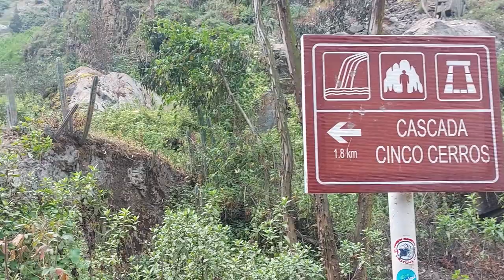Todo Un Paraiso San Mateo de Otao / Cascada 5 Cerró y El Mirador del Amor 🇵🇪😍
La Aventura En San Mateo De Otao es muy chevere y tiene paisajes hermosos un lugar muy recomendable visitarlo en familia